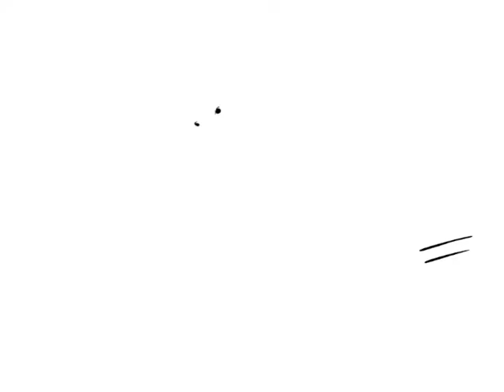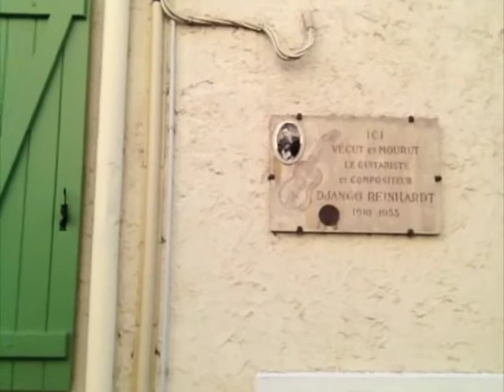Diary of a Gadjo Dario Napoli Episode 5, France and Germany 2014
Almost 3 weeks on the road between France and Germany, condensed in about 12 minutes! Lots was lost but some of the coolest moments are here, such great memories meeting some incredible musicians and seeing some amazing places...

"Diary of a Gadjo" is a new video blog I'm starting about my life as a musician, djangophile, former athlete, world traveler, life lover, etc. Besides tips and personal considerations about music and guitar, I'll touch on whatever subject that I come across in everyday life. With this series I hope to open a dialogue with those of you who care to know more about me, whether it relates to music or life in general.

Gadjo (non-Romani)
From Wikipedia, the free encyclopedia:
In Romani culture, a gadjo (feminine: gadji) is a person who has no Romanipen. This usually corresponds to not being an ethnic Romani, but it can also be an ethnic Romani who does not live within Romani culture.

It is used by Romanies to address or denote outsiderneighbors living within or very near their community.

Romanies of Western Europe and the Americas often interpret gadjos as "impure" because they consider that only those following Romani Code are "pure".

Etymology
The exact origin of the word is not known. One theory considers that the word comes from the proto-Romani word for "peasant" and has the same root as the Romani word "gav" (a village). Romani ancestors were nomadic musicians and craftspeople; they did not live in villages[citation needed]. In the Latin world, the derived gachó and gachí, after passing through Caló, have come to mean "man, lover" and "woman, girl".

Derivatives
The slang word 'Gadgie', widely used in Ulster, Scotland and North East England, is another form of the original Romani word. It has taken on the reverse meaning in that it refers to someone from the 'gypsy' or Romany community. This may have come about because of people hearing the original usage and associating the word with those who used it. By extension the word has taken on a derogatory meaning similar to Chav or Ned.

'Gadjo' is also used as a slang word in France, notably in the south where it carries the same meaning as 'Gadgie'

The Bulgarian word "гадже" (pronounced GA-djeh), neuter gender, means 'boyfriend' or 'girlfriend' and is the most widely used word with this meaning.

Romanian nouns "gagic" and "gagică" mean "boyfriend" and "girlfriend", but they may also mean "guy" and "girl".